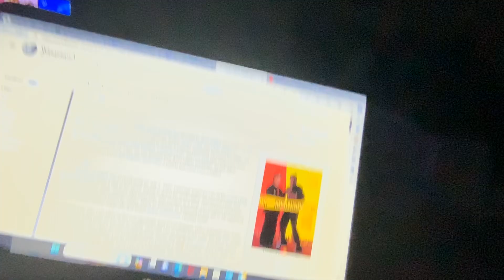Weekend reviews : rush hour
Chang and Tucker